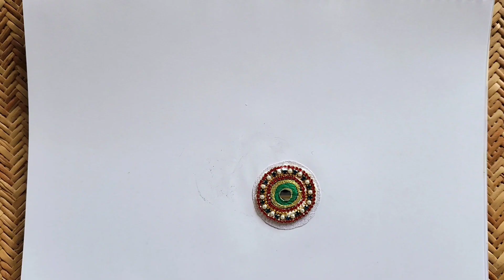Rakhi making ideas at home | How to make Rakhi at home